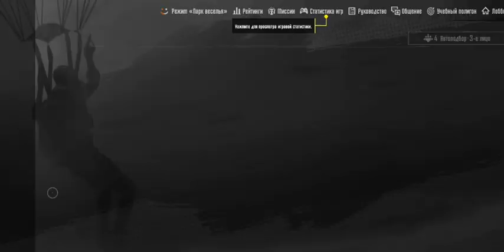pubga 4k vidio